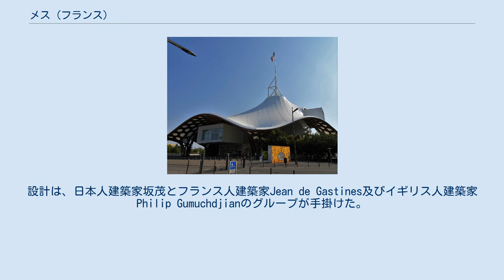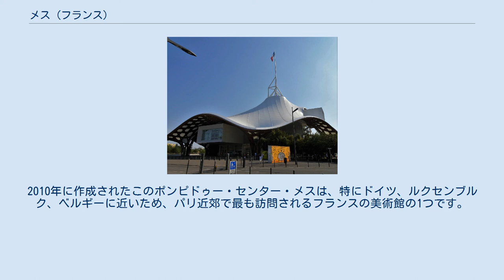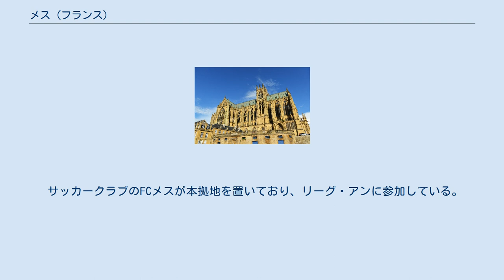メス (フランス)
メス、メッス（Metz フランス語: [mɛs] ( 音声ファイル)、ドイツ語: [mɛts] メッツ）は、フランスの北東部に位置する都市で、グラン・テスト地域圏、モゼル県の県庁所在地である。
 かつてのアウストラシアの首都、のちにカロリング朝の都市であったメスは、3000年前に始まった歴史とその遺産の豊富さで証明される。
フランスの文化に、ドイツに併合された遺産が建築上、特に象徴的な図面を維持している。
市内にテクノポールを抱える情報通信の都市であると明確に示されており、古くからの商業都市は『田園都市』であることを望んでその都市景観から脱却し、都市生態学に関するフランス国内の政治的開拓者を通じて、水の流れと公園のある都市をつくりあげた。
 メスは、巨大なヨーロッパの循環の軸が交差する地点にある。
 メス周辺の重要都市には、55km北のルクセンブルク市、53km南のナンシー、60km東のザールブリュッケンがある。
ストラスブールとは133km、ランスとは155km、パリとは320km、フランクフルト・アム・マインとは230km離れている。
 メス市の西部はモーゼル川とセイユ川の谷にあたり、市中心部とサブロン地区は小高い丘の上にある。
市東部の地区は標高が高く、ロレーヌ盆地の支脈にあたる。
標高358mのサン＝カンタン山が市を見下ろしている。
 地質ではメスはパリ盆地東部に位置し、ケスタの麓にある。
モーゼル丘陵は、サン＝カンタン山の一部である。
これらは石灰岩質からなる。
 メスは2000年以上前から記録されている。
紀元前52年のカエサルによるガリア征服まで、ケルト人のMediomatrici族のオッピドゥムであった。
ローマ帝国へ編入されると、すぐにメスは人口4万のガリアにおける中心都市のひとつへ変化し、蛮族の襲撃と5世紀末のフランク族の移住までそれを維持した。
メスは元は神聖ローマ帝国領であり、中世にはヨーロッパの経済の中心地であった。
しかし、1552年にフランス王アンリ2世がトゥール、ヴェルダンと共に占領、1648年のヴェストファーレン条約で正式にフランス領になった。
 1870年に勃発した普仏戦争では、この地において、フランソワ・アシル・バゼーヌ将軍率いるフランス軍の主力が包囲された。
その救援に向かったナポレオン3世は、その途中のスダンで捕らえられプロイセンに降伏している。
 出典:1999年までLdh/EHESS/Cassini、2004年以降INSEE 2010年、パリにある総合文化施設のポンピドゥー・センターの分館であるポンピドゥー・センター・メスが開館。
設計は、日本人建築家坂茂とフランス人建築家Jean de Gastines及びイギリス人建築家Philip Gumuchdjianのグループが手掛けた。
 サンテチエンヌ大聖堂 身廊の高さが42mに届くサンテチエンヌ大聖堂は、ヨーロッパのゴチック建築のなかでも最も高い建築物のひとつで、ステンドグラスの面積は6500 m² に達し（13世紀から20世紀にかけて作られ、一部はシャガールによる制作）、「ランテルヌ・デュ・ボン・デュー（神のランプ）」という愛称で親しまれています。
大聖堂は、この黄色を与えるジョーモン石（モーゼルで抽出された石の一種）で建てられています。
13世紀から16世紀に建てられ、ヨーロッパで最大のゴシック様式の天蓋が特徴です。
2020年に、建物は800年を迎えます。
その際、ビデオマッピングが行われます。
 ポンピドゥーセンターメス さまざまな形の現代アートのための可能性とスペースのために捧げられたポンピドゥー・センター・メスでは、一年を通じてたくさんのイベントが行われています。
斬新な建物の設計は、プロジェクトのコンペティションで優勝した坂茂とジャン・ド・ガスティーユの日仏共同チームが、イングランド建築家フィリップ・グムチジャン協力のもと担当しました。
その建設は、セユ公園とメス駅の間にある円形劇場地区の開発の一環として行われました。
2010年に作成されたこのポンピドゥー・センター・メスは、特にドイツ、ルクセンブルク、ベルギーに近いため、パリ近郊で最も訪問されるフランスの美術館の1つです。
 サッカークラブのFCメスが本拠地を置いており、リーグ・アンに参加している。
 メスは以下の姉妹都市と提携している：